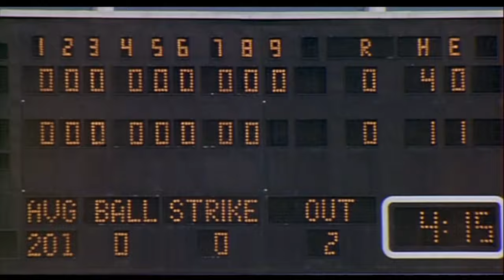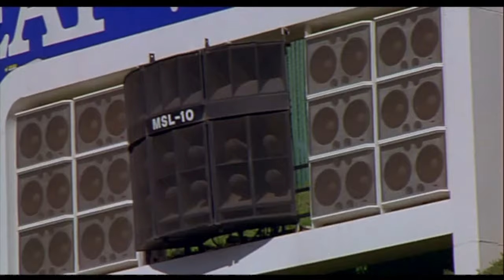Angels In the Outfield 🍿 | Messmer breaks a bat